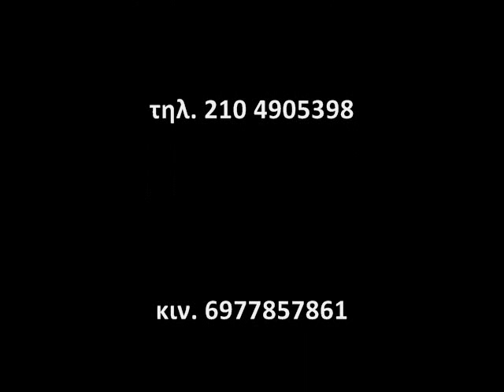c scope cs6mxi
C.scope cs6mxi, απο ανιχνευτές χρυσού - ανιχνευτές μετάλλων Κυρίτσης. ανιχνευτής μετάλλων C scope cs6mxi. Πληροφορίες C scope cs 4mxi